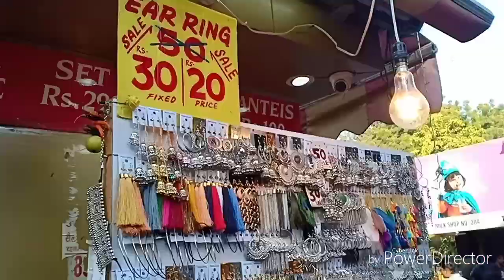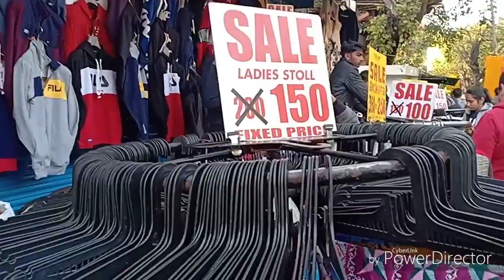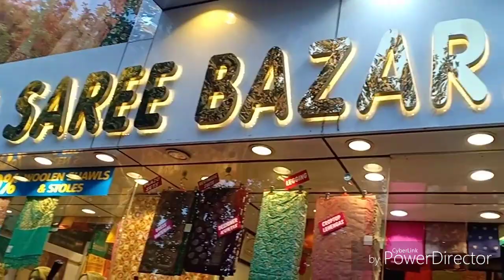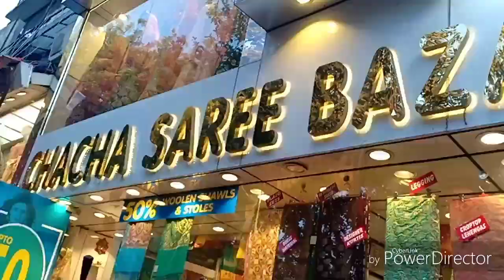Sarojini nagar market | monday market mei kaha se kya kharide | sarojini shopping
Sarojini nagar mei apko sare branded clothes bahut affordable price mei available hai..
Also u can do bargain as much as you can ans you will get your choice of cloth under a budget..

Try this market atleast once and you will never regret ..

दही से करें घर पे ही फैशियल ओर पाए गोरी निखरी त्वचा | curd facial for glowing skin

Thanks